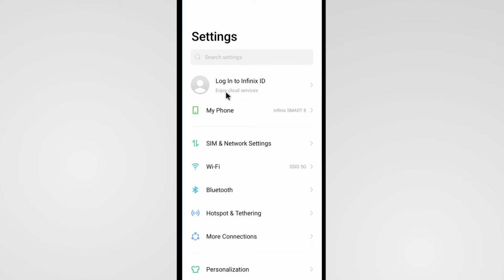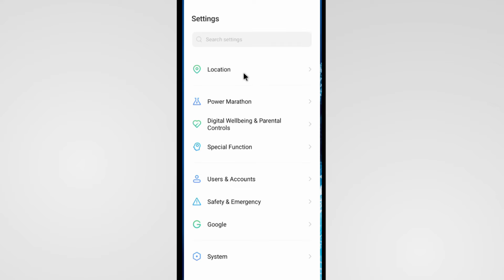Infinix Mobile No Sim Card Problem